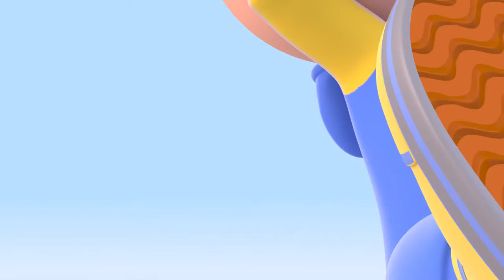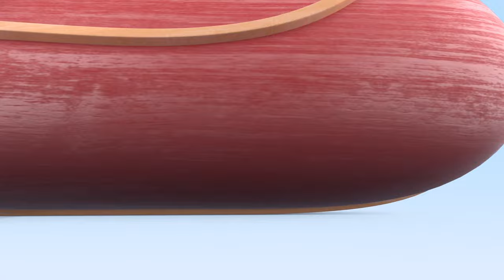Learn colors, numbers and shapes with Cuquín | Educational videos for kids